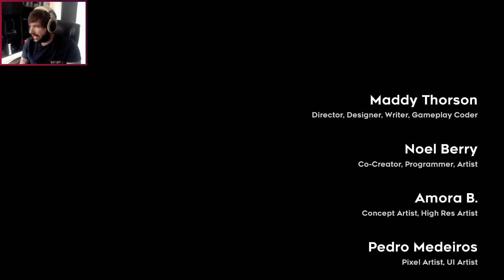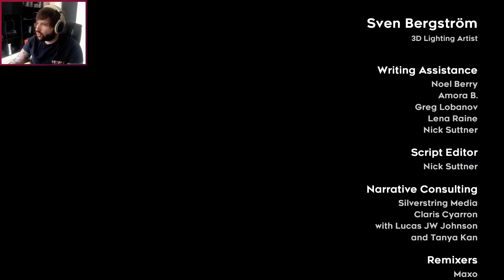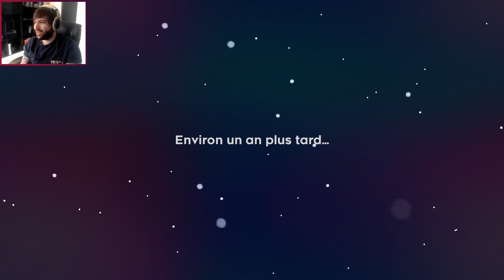Let's Play Celeste #10 - "LA FIN (???)"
Streameur du jour : Kerv